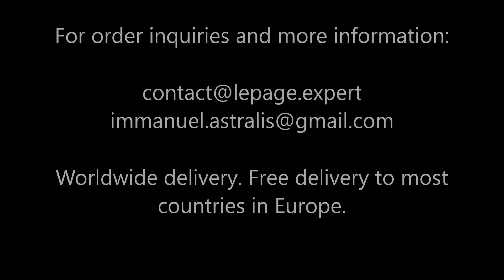OBSBOT Me - Presentation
AI-Powered, Intelligent Auto-Tracking Phone Mount. OBSBOT Me is an innovative foldable AI-powered selfie mount, featured with an intelligent auto-tracking function, designed to empower your phone, for selfies, vlogging, streaming, video calls, and so on.

Worldwide delivery. Free delivery to most countries in Europe.